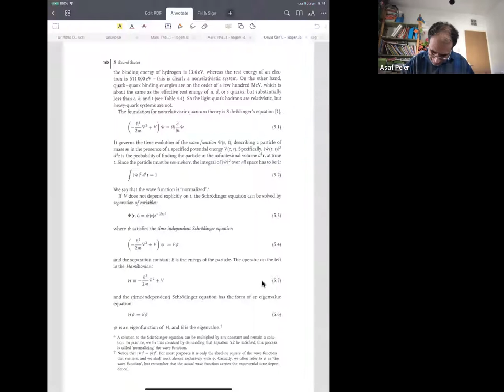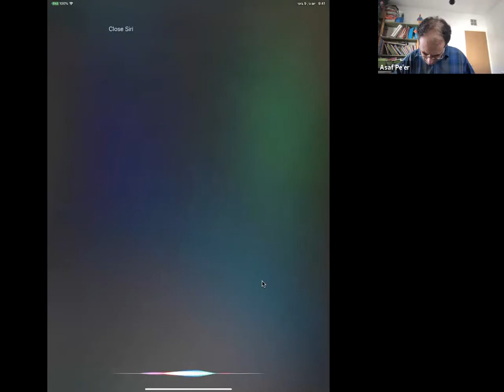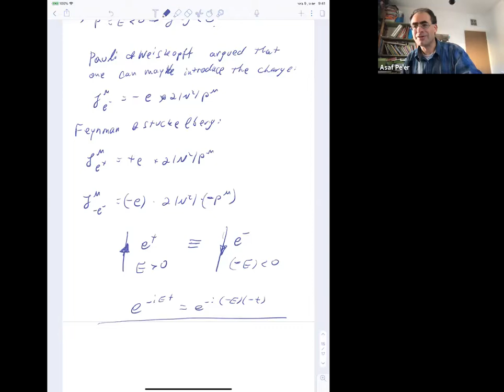7 פיזיקת הגרעין- הרצאה